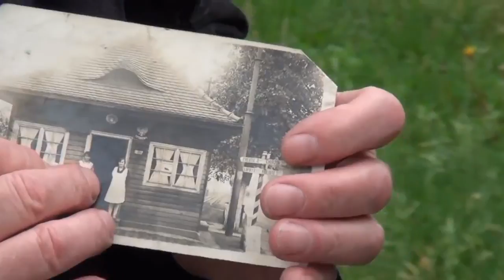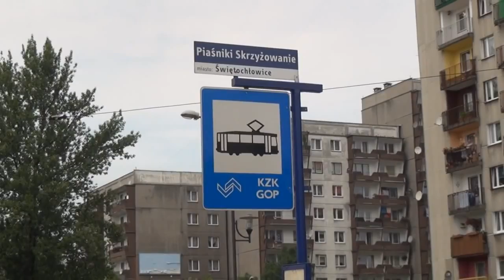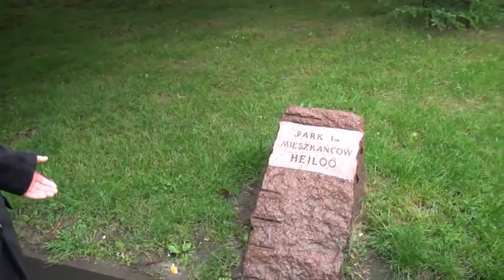Spotkania pokoleń 2012 - Dawne Piaśniki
Materiał powstał w ramach projektu "Spotkania pokoleń", który realizowany był przez Stowarzyszenie "Genius Loci-Duch Miejsca" w Świętochłowicach w pierwszej połowie 2012 r.
Projekt dofinansowała:
FUNDACJA BANKU ZACHODNIEGO BZ WBK w ramach projektu grantowego BANK AMBITNEJ MŁODZIEŻY

Pozostali partnerzy:
- Miejska Biblioteka Publiczna im. Juliusza Ligonia w Świętochłowicach
- Portal Śwce.pl (swce.pl)

Patronat medialny:
- Dziennik Zachodni
- Portal naszemiasto.pl